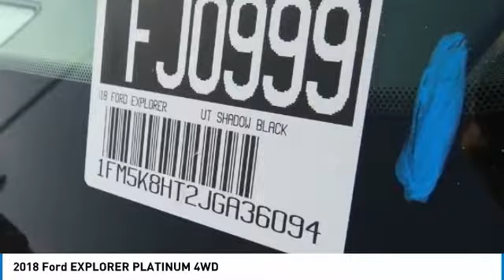2018 Ford EXPLORER Fontana, Chino, Norco, Moreno Valley, San Bernardino, CA FJ0999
2018 Ford EXPLORER PLATINUM 4WD

16005 VALLEY BLVD.

SUNRISE FORD FONTANA: PROUDLY SERVING FONTANA, CHINO, NORCO, MORENO VALLEY, SAN BERNARDINO, AND SURROUNDING SOUTHERN CALIFORNIA LOCATIONS. THIS SHADOW BLACK 2018 Ford EXPLORER IS EQUIPPED WITH A 3.5L V6 EcoBoost, AUTOMATIC TRANSMISSION, AND RECEIVES AN ESTIMATED 16 City/22 Hwy MPG. FONTANA, CA 92335. FONTANA, CA  CHINO, CA  NORCO, CA  MORENO VALLEY, CA  SAN BERNARDINO, CA 2018 Ford EXPLORER PLATINUM 4WD Stock #: FJ0999 | VIN: 1FM5K8HT2JGA36094 | 2018 Ford Explorer Platinum 4WD Sunrise Ford Fontana